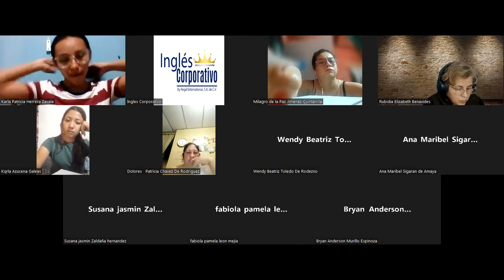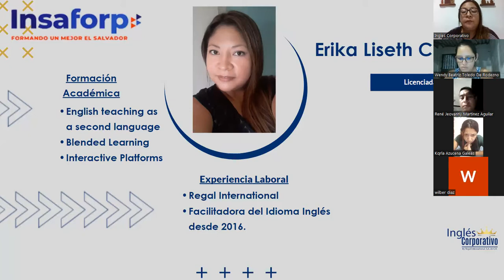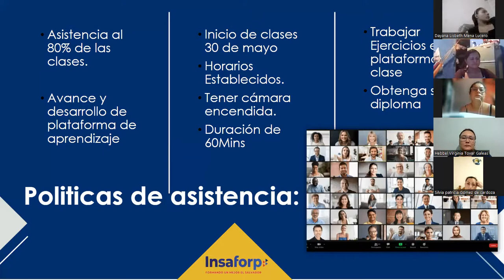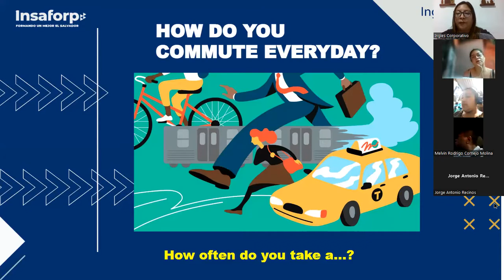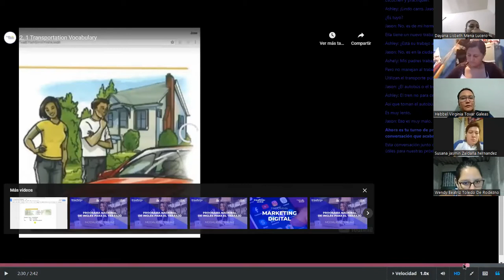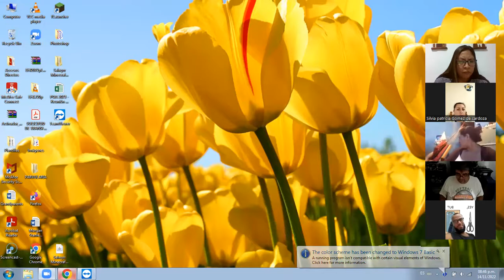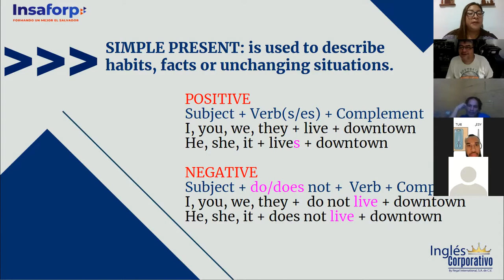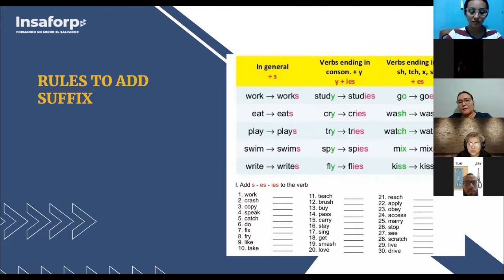Inglés Corporativo-14/11/2022-Simple Present